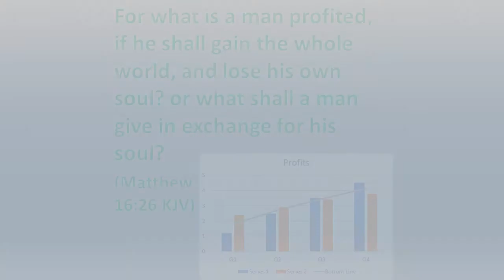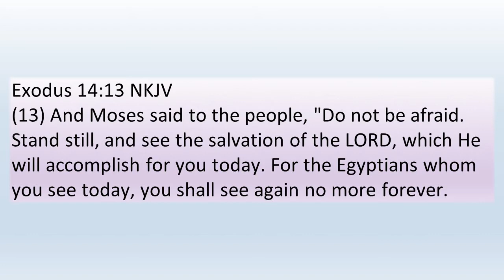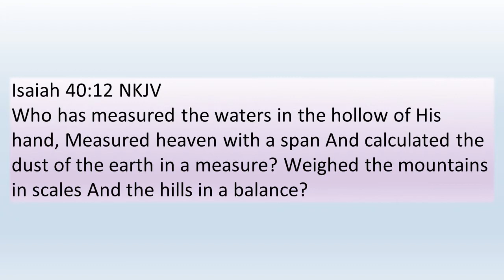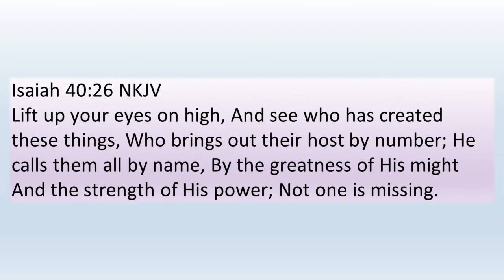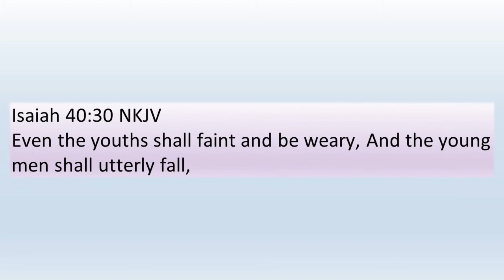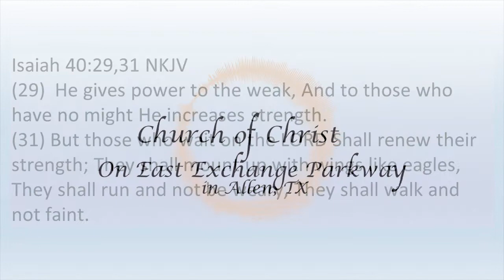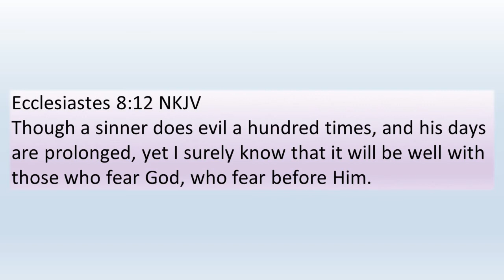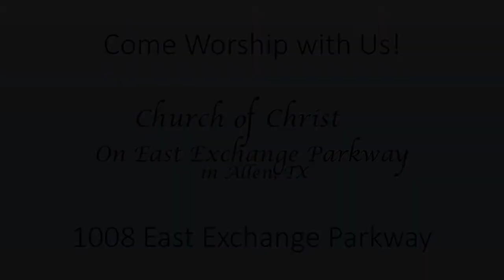What Does it Take to Make Life Successful? By Murl Helwig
We look at some in our time and throughout history and may find some that we might call "successful".  But what does the Word of God have to say about "success".  What does it take to make our life here successful?